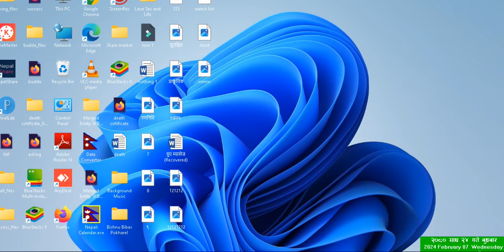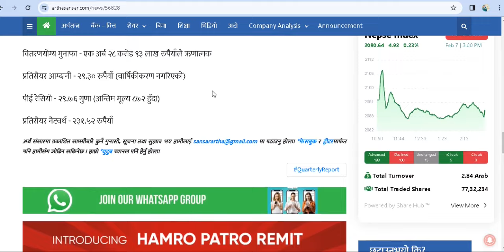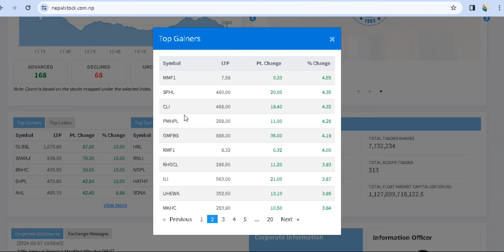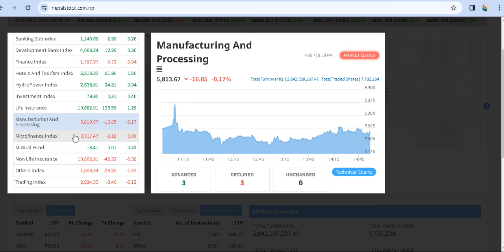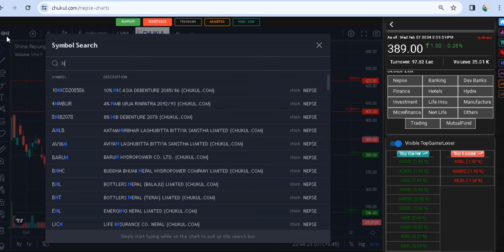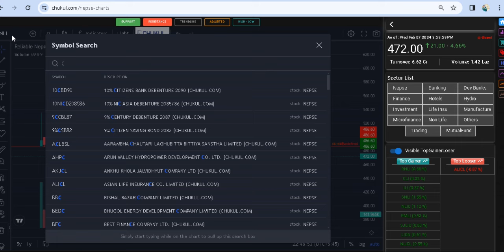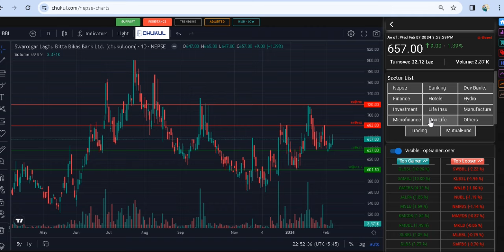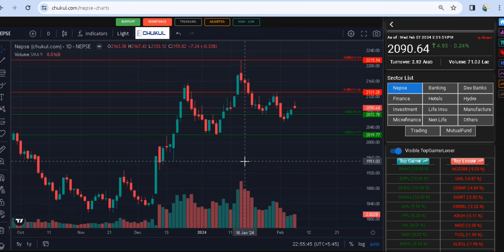NEPSE update ।२०८०।१०।२४।market update। share market news।stock ideas।stockideas।वुल मन्त्र